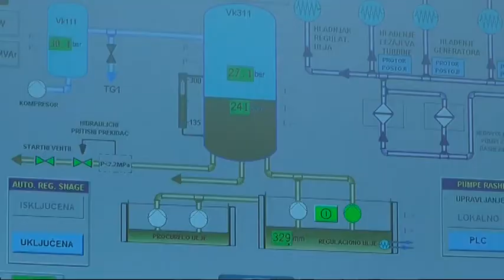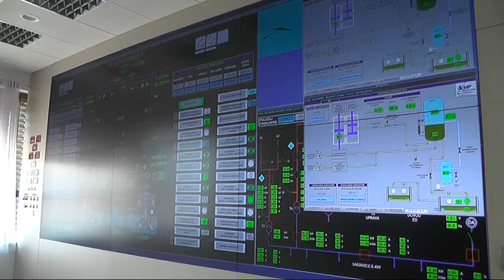ISPUNJEN PLAN U APRILU 01062018